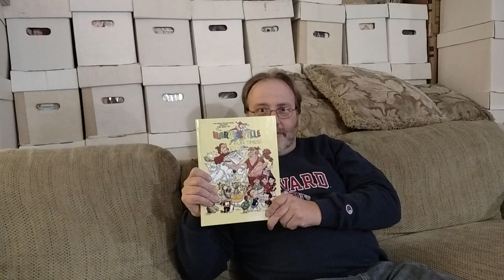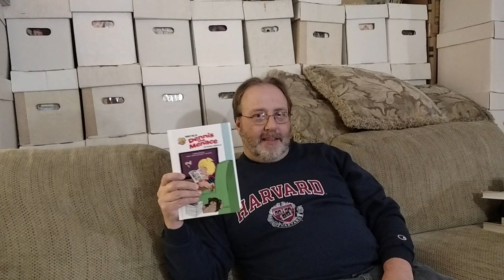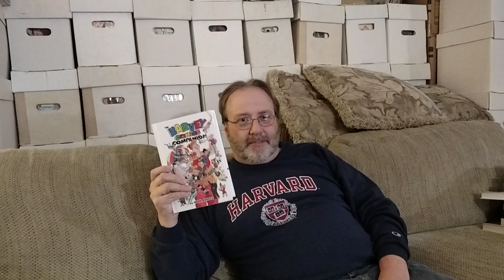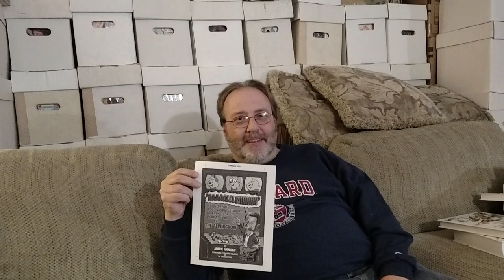Mark Arnold's 2018 Fun Ideas Book Promotion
Pop Culture Historian and Author Mark Arnold promotes his books for the 2018 holiday season. They make great gifts!